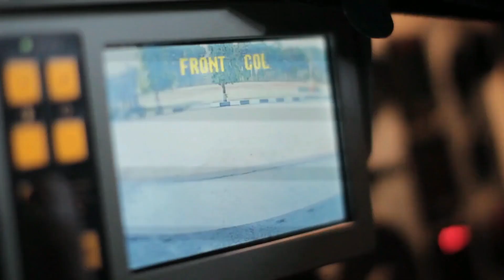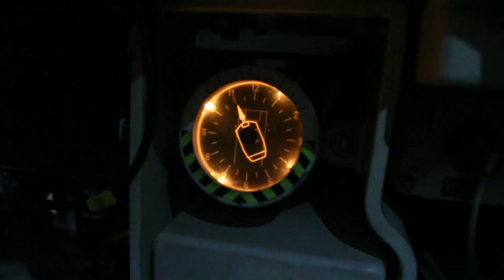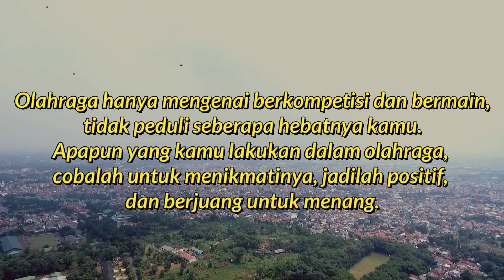Prajurit Berprestasi Yonkav 1 BCC Divif 1 Kostrad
Pratu Andi Setiawan dan Pratu Hasbulloh merupakan atlet lari dari Satuan Yonkav 1 Kostrad. Dengan kesibukan kegiatan satuan yang padat, mereka mampu mengembangkan kemampuan mereka tanpa mengganggu kegiatan dinas mereka di Yonkav 1 Kostrad. Pratu Andi Setiawan merupakan Atlet lari nomor 5000 M, 7000 M dan 10.000 M, untuk Pratu Hasbulloh merupakan atlet lari nomor 5000 M dan 7000 M. Di masa Pandemi ini, mereka tetap terus berlatih untuk menjaga Fisik dan kemampuan mereka dan untuk mempersiapkan diri mengikuti Event - event  selanjutnya...
Semoga sukses untuk Andi dan sukses untuk Hasbulloh.